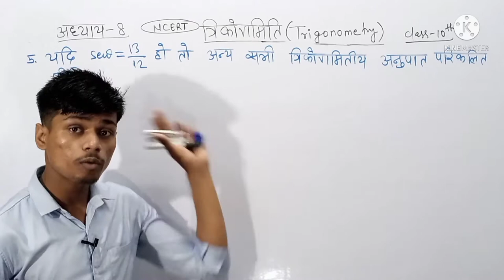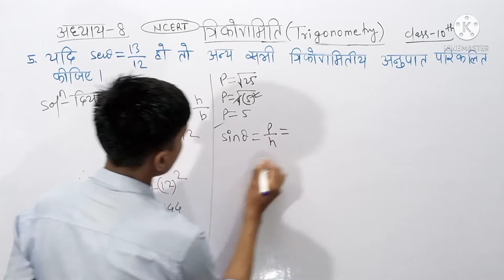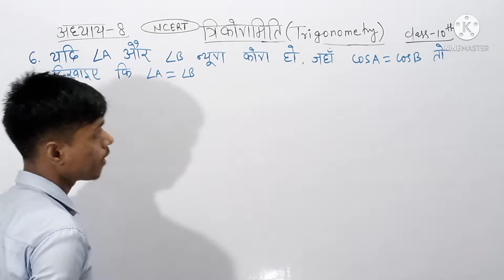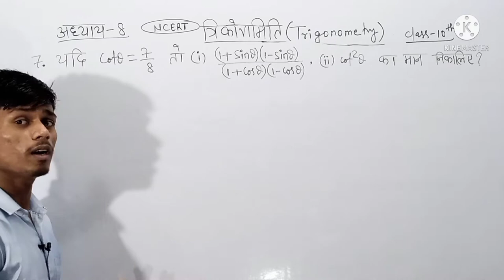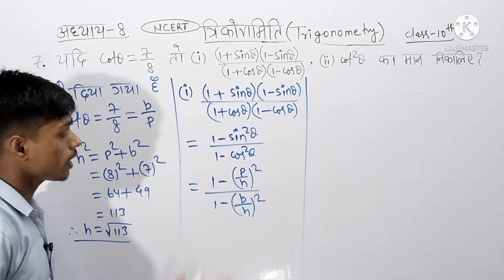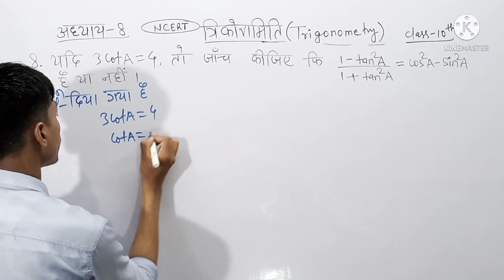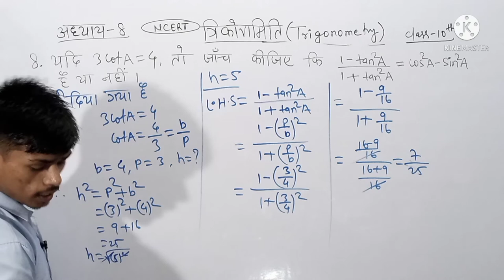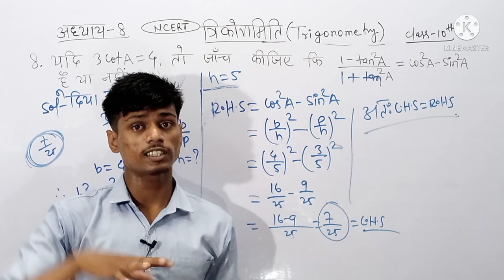Trigonometry class 10th || ncert math solution || Govind kumar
about video:-
trigonometry class 10th in hindi,
trikonmiti class 10th in hindi,
trigonometri ratios,
ncert math solution class 10th,
class 10th math chapter 8,
ncert math prasnawali 8.1